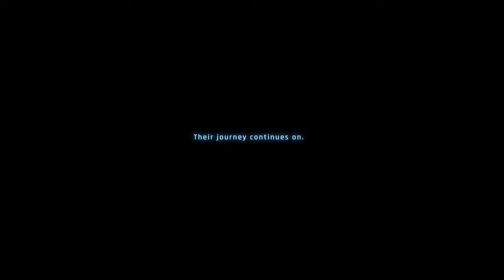Providence from Stellar Blade (Making New Memories ending) - Lotus Prince Presents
We've seen this boss before, but preparation in the story allows us to experience something different!